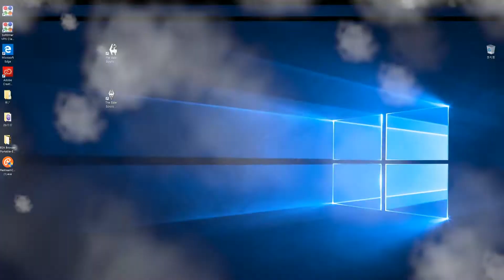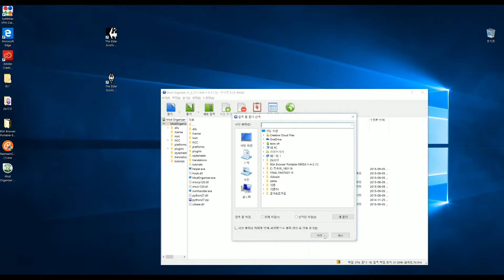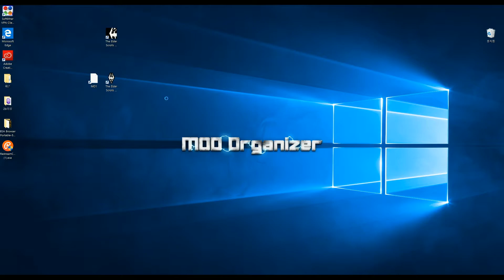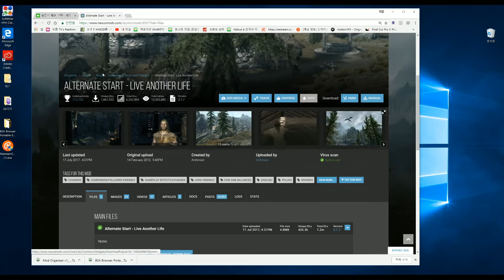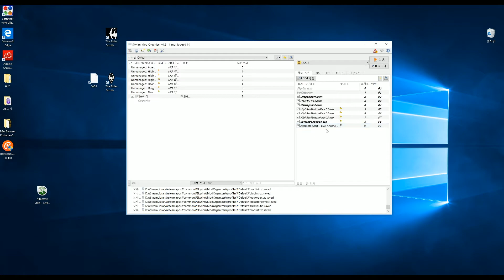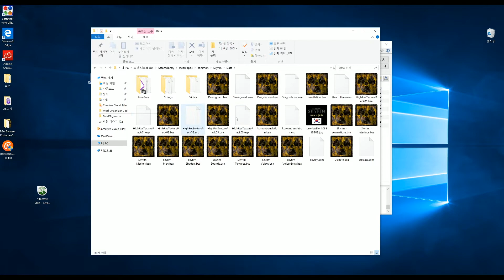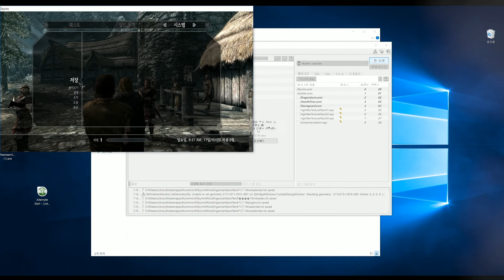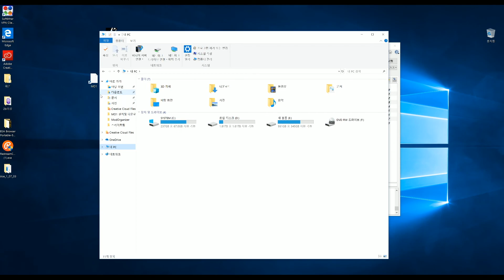스카이림 넥서스에서 MO로 자동다운이 안되요?!![Skyrim LE]